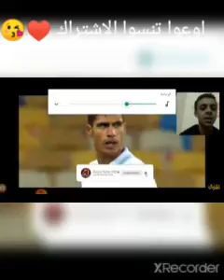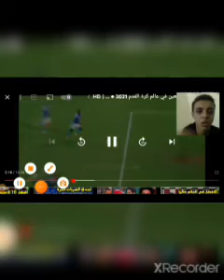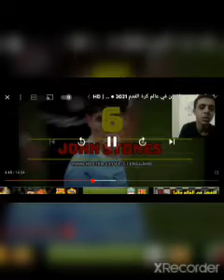اقوي10مدافعين 2021_2022